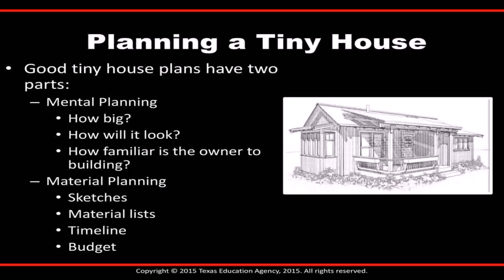Tiny House Plans And Material List